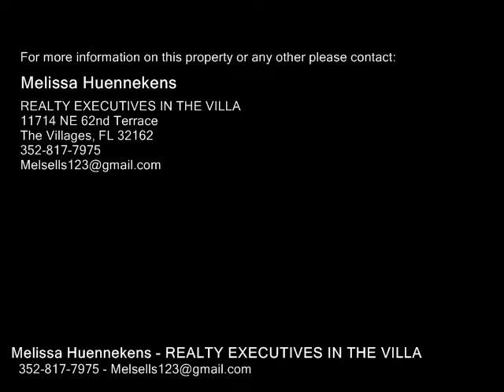5004 NEPTUNE CIR, OXFORD FL 34484 - Real Estate - For Sale -